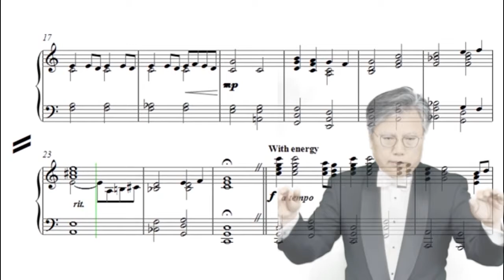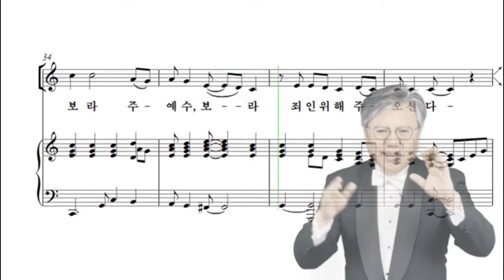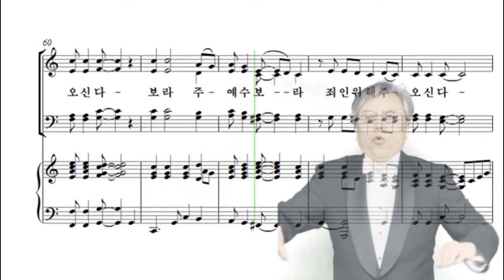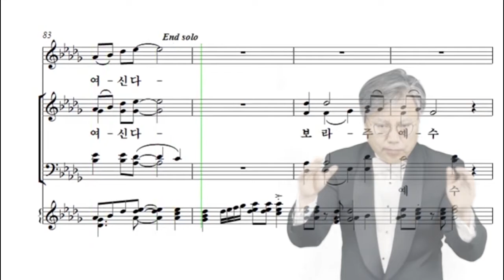2. 보라 왕이 오신다 테너(육성) 가이드 : 부활절 칸타타 부활의 스토리